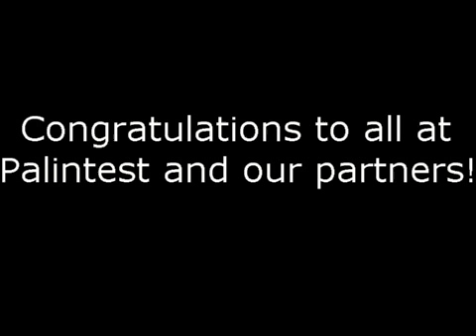palintest queens award 2013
The official presentation day for The Queen's Award 2013 for International Trade